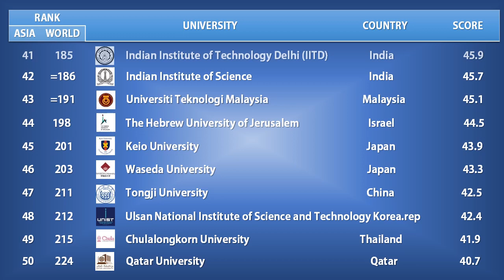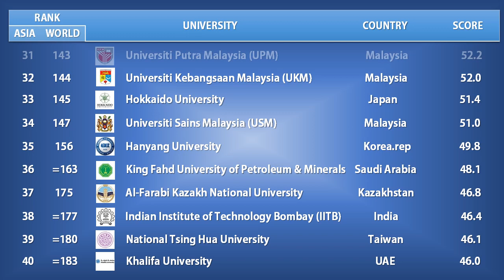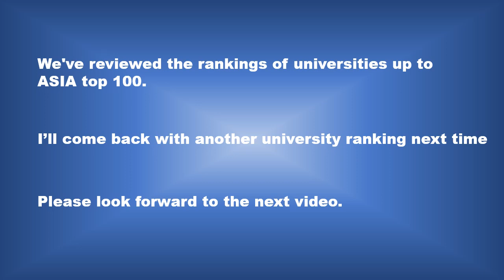2022 QS ASIA BEST UNIV TOP 50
Here are top 50 universities in the ASIA university evaluation announced by QS.
Through this data, you will be able to find out what are the 50 most famous universities in the ASIA.
Take a look at the difference between the rankings of universities you know and see which universities ranked high.

Thank you always for your high interest. Enjoy the show.